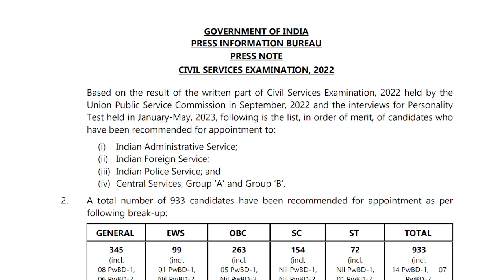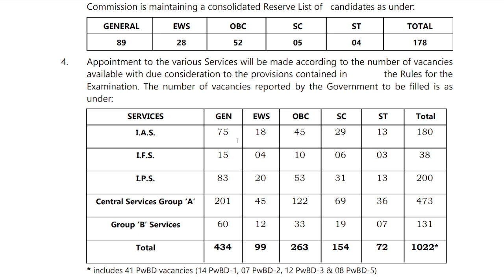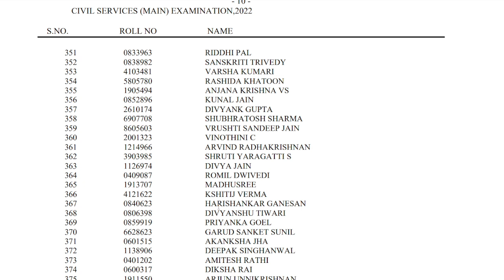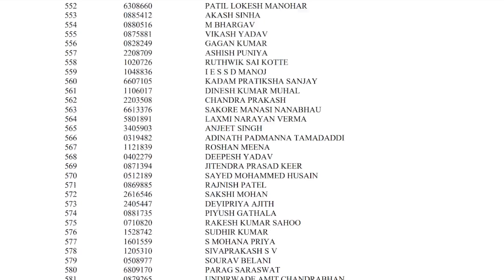UPSC Result | யுபிஎஸ்சி தேர்வு முடிவு வெளியீடு | UPSC Result 2023 | UPSC Final Result 2023